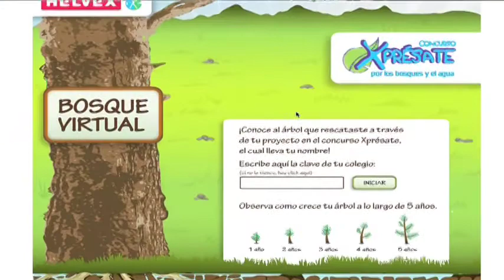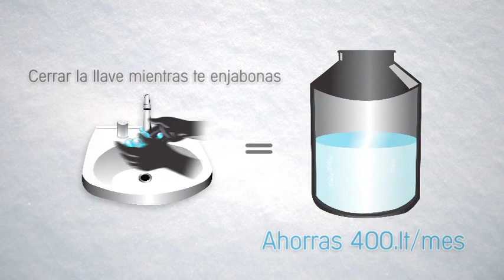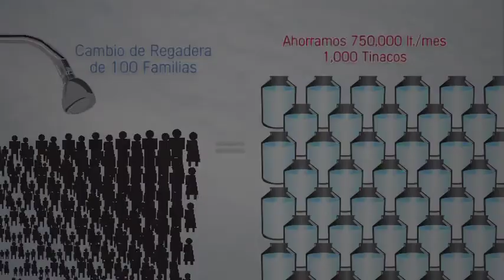Directores_RM_01.mp4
Video para Directores República Mexicana para el concurso Xprésate 2010